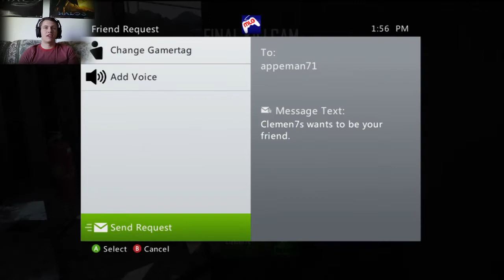Clemen7s: League Placement Match 2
Tags and stuff:
new bo2 multiplayer online gameplay call of duty "black ops 2" commentary xbox ps3 commentary mr sark leaves machinima last of us multiplayer preview
new bo2 multiplayer online gameplay call of duty "black ops 2" commentary xbox ps3 commentary last of us multiplayer preview

CALL OF DUTY COD GHOSTS PREORDER BONUS BONUSES HARDENED PRESTIGE EDITION XBOX 360 720 PLAYSTATION 3 4 PS3 PS4 PC